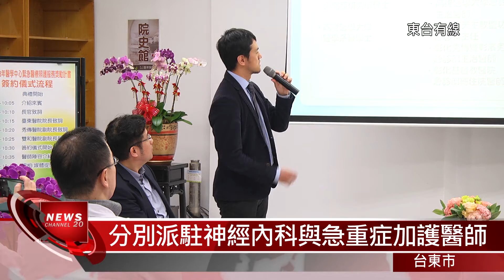20160318 雙和及秀傳醫院 派駐4位專科醫師+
這次由衛福部推動的醫學中心緊急醫療照護服務獎勵計畫，簡稱醫中計畫，除了台東醫院本身增加的醫師陣容之外，由台北雙和醫院及彰化秀傳紀念醫院，分別派駐二位醫師，總計四位在醫界服務資歷深厚的專科醫師，包括兩位急重症加護醫師，兩位神經內科醫師，大幅度提升台東醫院的醫療能力，而且每位醫師的派駐時間都長達一年。
這次衛福部大力推動的醫中計畫，獲得台北雙和醫院與彰化秀傳紀念醫院的響應，分別派駐兩位專科醫師進駐臺東，每位派駐時間都長達一年。

--so 衛福部雙和醫院神經內科醫師 陳龍
--so 秀傳紀念醫院重症加護醫師 洪文仲

兩所醫院分別派駐神經內科與急重症加護醫師各一名，總共四名，主要也是針對台東地區急重症照護，長期存在專業醫師不足，無法提供全面有效的醫療照護，以至於民眾都必須選擇跨區就醫，往往延誤及時救護的黃金時間。

充實的專業醫師人力加入，對於台東醫療品質的提升有相當大的助力，至少病患不用老是得縣外就醫，就近就能夠獲得比以前更完善的醫療照護，也能達到生命安全的及時保障。

東台新聞 張家維 台東市報導